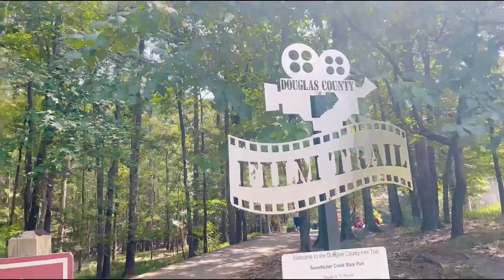Sweetwater Creek State Park, Douglas, Georgia, USA 🇺🇸